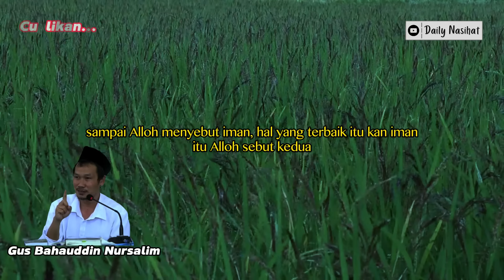Gus Baha - HARTA TIDAK SELALU BURUK | NGAJI TAFSIR AL-JALALAIN | Ngaji Gus Baha TERBARU